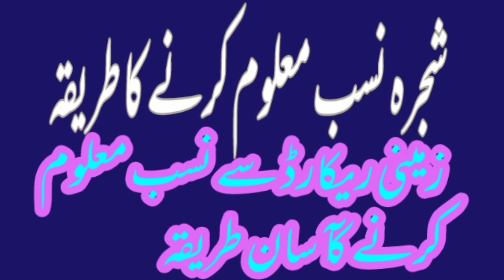Shajra Nasab Maloom krny ka tareeka! Zameeni record se kaisy maloom kia jahy?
How we can find family tree from land record ?
Shajra nasab
family tree?